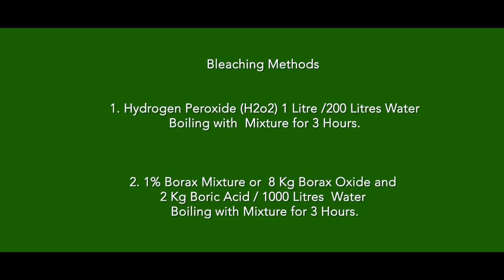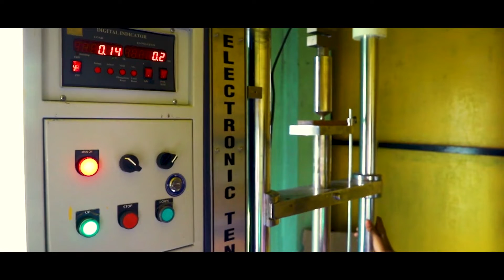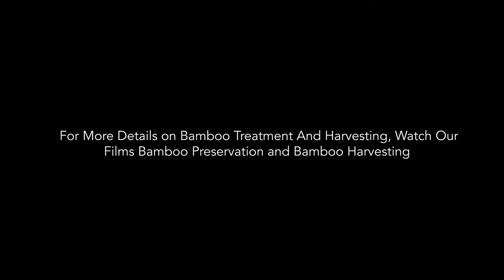9 Bamboo as constrution Material Odia